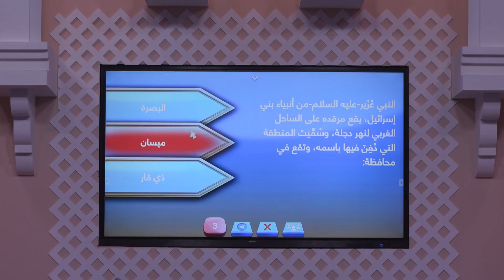اين تقع المنطقة التي دفن فيها النبي عزير(عليه السلام) والتي سُميت باسمه؟